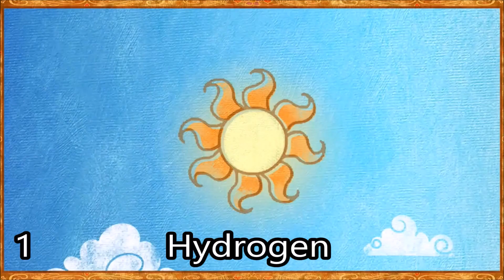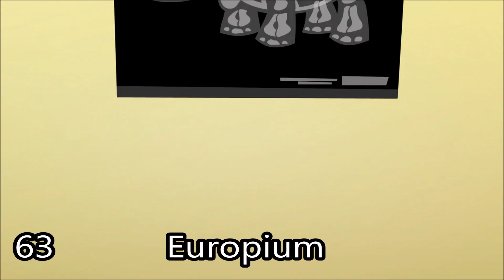Pinkie Pie Teaches Us the Elements of the Periodic Table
Ready to learn some science?!

If you’ve followed me for any amount of time, you’d know that I love a good list song. Casting roles for these videos is perhaps my best skill and I take it as a personal challenge to use the show to represent even the most minuscule of details. But even I was daunted by this song when I first came across it. Catchy and fun as it was, I wasn’t even going to attempt it until I stumbled upon a picture on derpibooru by joycall6. It’s #1988877 if you want to look it up and it provided the inspiration on how to make this project work.

There’s a lot to go over in this one, more so than I have room here, so I won’t take up your time. Suffice to say that I poured through a LOT of Wikipedia to find uses for all these elements.

I do not own My Little Pony or AsapSCIENCE, but I do have all the elemental relics to open the Vine Forest! What was that? Fire, water, wind, and ground? No, those aren’t real elements. Didn’t you listen to the song? There was the Hydrogen Temple, the Helium Temple, the Lithium Temple, the Beryllium Temple… and you thought science made people’s lives easier!